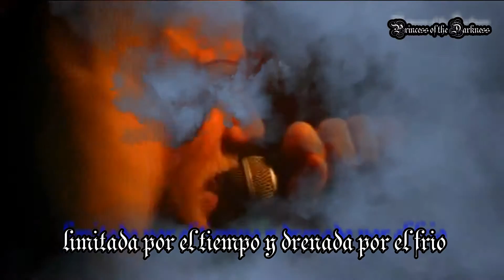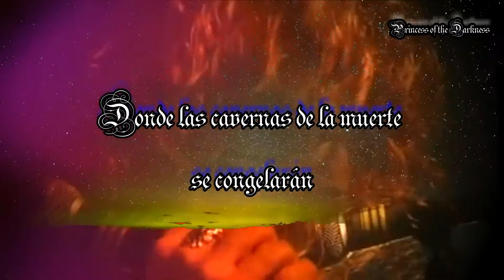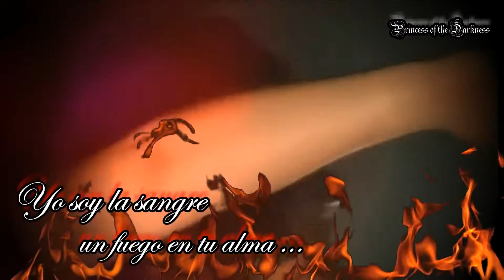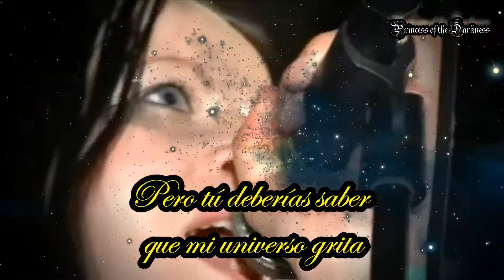🔴👇MIRA EL VIDEO MEJORADO EN LA DESCRIPCIÓN👇🔴 DRACONIAN🎧Bloodflower (Sub Esp) HD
Artista: DRACONIAN
Pais de Origen: Suecia
Álbum: Turning Season Within
Fecha de lanzamiento: 2008
Género: Doom Gothic Metal